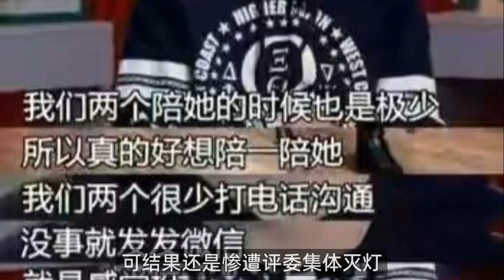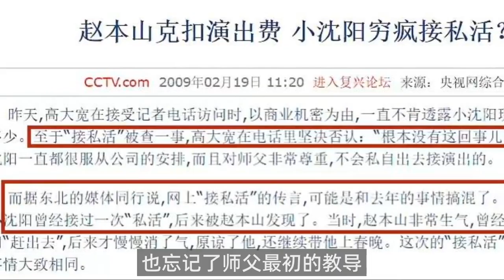同是“没文化”，为何小沈阳“没落”，岳云鹏却仍是德云一哥？